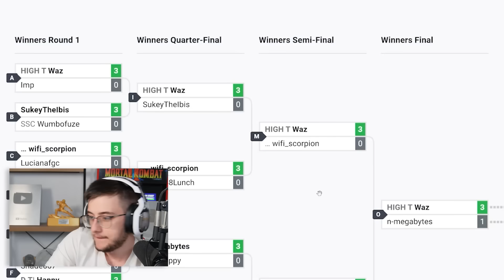How I became a Mortal Kombat CHAMPION in 2023... (Tournament Matches)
🔴I'M LIVE 🔴 Last weekend I entered my first offline Mortal Kombat 1 tournament to test my level of play in this game... this video will show you all of my best matches and break down how I won the entire event!

Go post a W in the comments if you're reading this right now